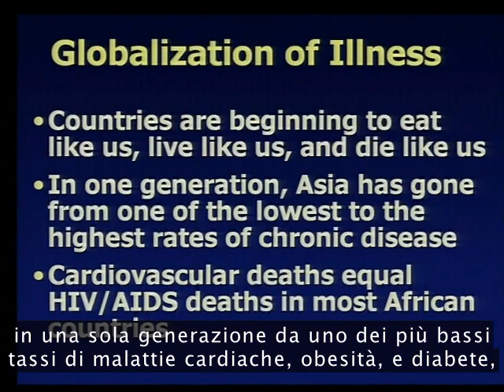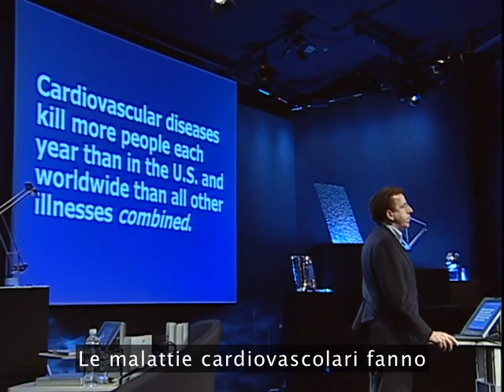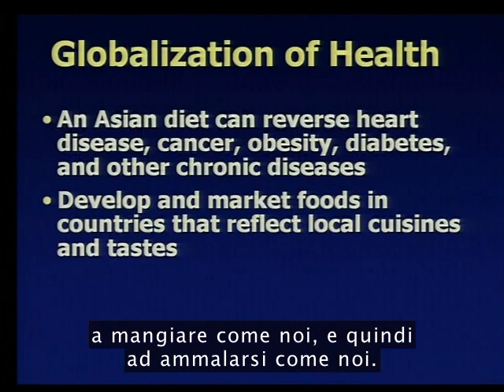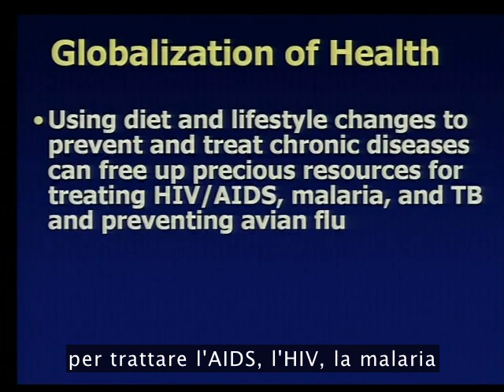TEDItalia - Mangiare (e morire) come gli americani: Dean Ornish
Preoccupati per l'AIDS, il cancro e l'aviaria? Sappiate che le malattie cardiovascolari uccidono più persone delle altre messe assieme, e perlopiù sono prevenibili. Il Dr. Dean Ornish spiega come cambiare le nostre abitudini alimentari permetterà di salvare vite.

*** Diventa Fan ***